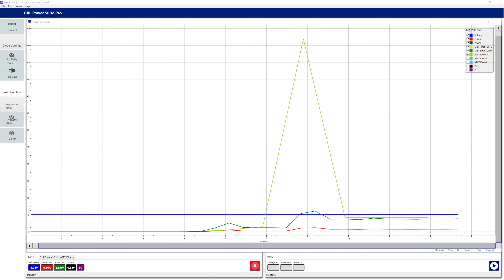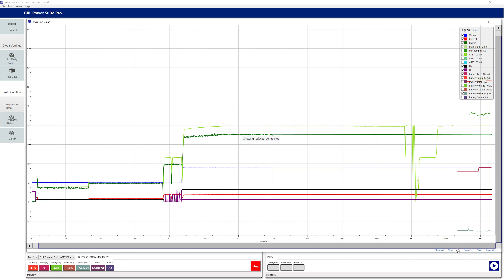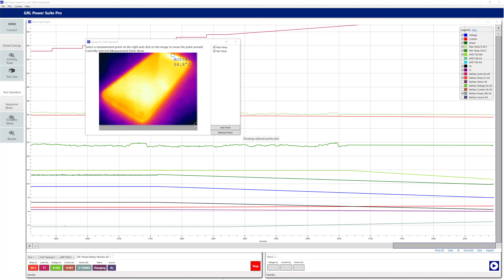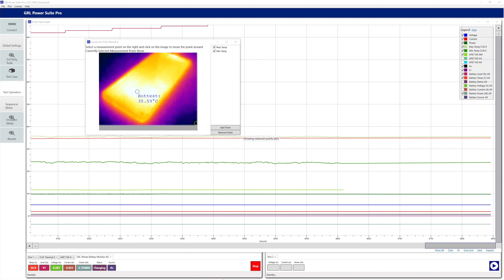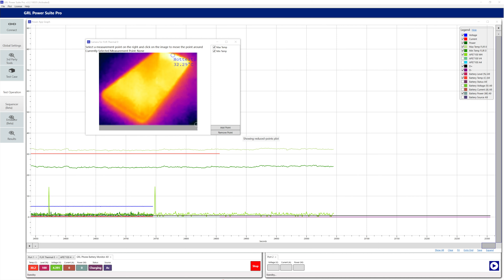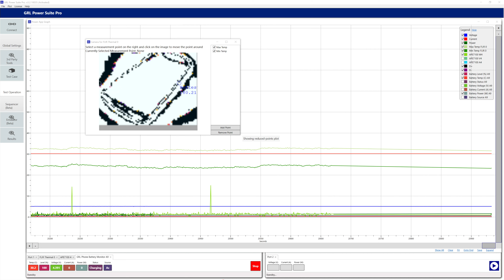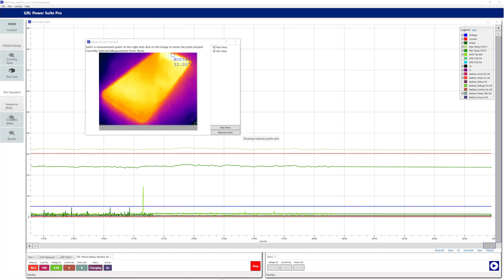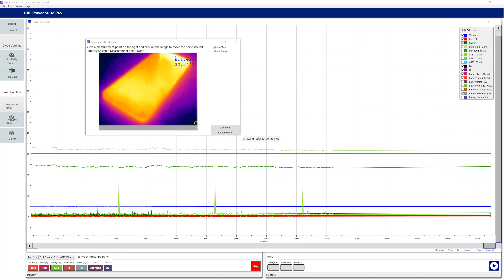18W Max Charging by Oppo Ace2 Using Quick Charge 3.0 Technology- Real Time